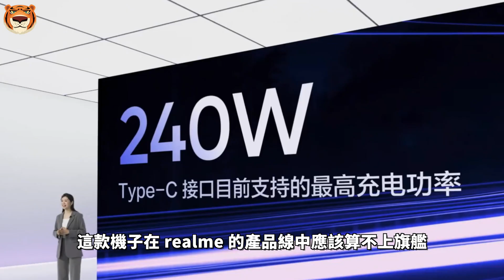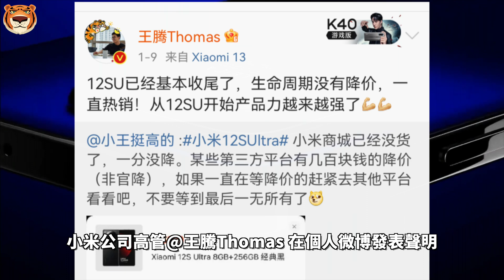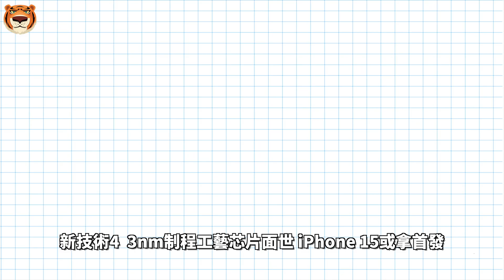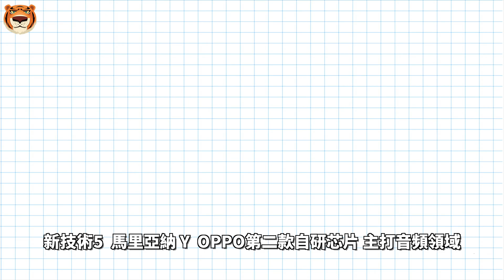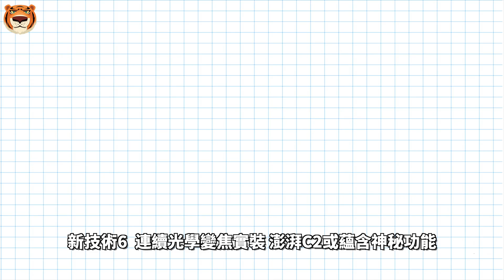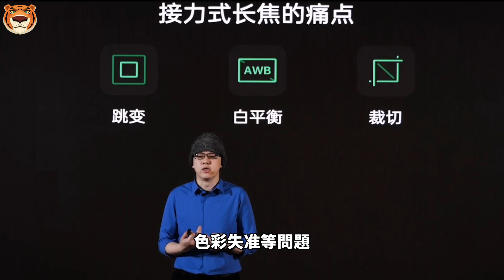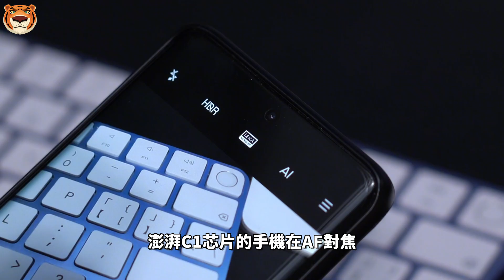2023年展望！小米13 Ultra有望搭载1英寸大底可变光圈，realme GT Neo 5支持240W闪充，iPhone 15首发3nm芯片，OPPO 马里亚纳Y上市【Technic Tiger】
一月份已到中旬，各手机大厂的新旗舰也纷纷入网，小伙伴们的讨论热度也非常高。近日，知名数码爆料人 @数码闲聊站更是曝光了 2023 年有望落地的新技术，今天Tiger就结合近期新机爆料，和大家一起来盘这些可能落地的新技术……

00:00 2023手机新技术
00:23 新技术1 realme GT Neo 5 支持 240W 闪充
01:13 新技术2 小米13 Ultra有望搭载1英寸大底可变光圈技术
01:48 新技术3 OPPO Find X6 系列 有望搭载“2G玻塑模组”
02:35 新技术4  3nm制程工艺芯片面世 iPhone 15或拿首发
03:37 新技术5  马里亚纳 Y  OPPO第二款自研芯片 主打音频领域
04:54 新技术6  连续光学变焦实装 澎湃C2或蕴含神秘功能

2023年展望！小米13 Ultra有望搭载1英寸大底可变光圈，realme GT Neo 5支持240W闪充，iPhone 15首发3nm芯片，OPPO 马里亚纳Y上市【Technic Tiger】